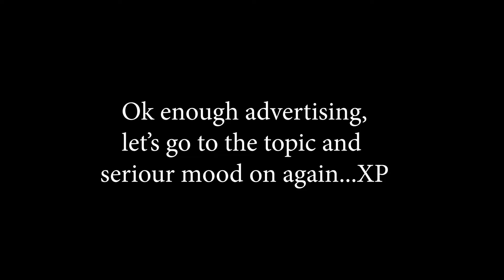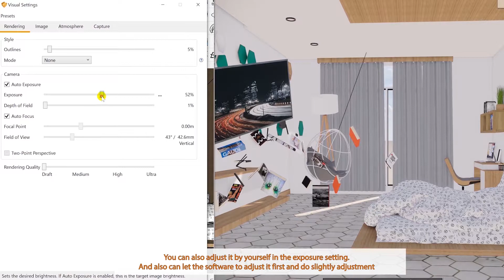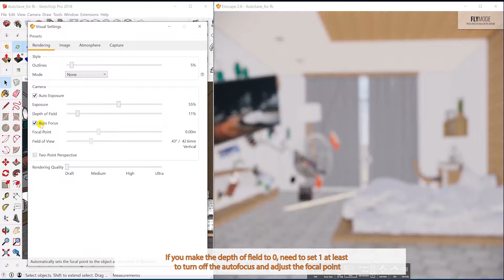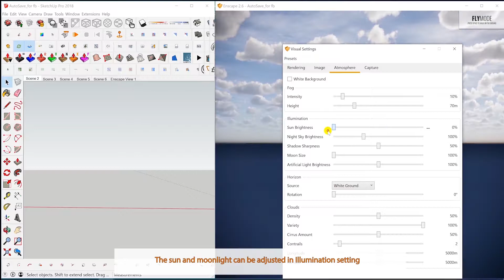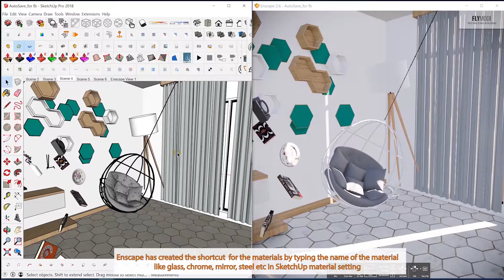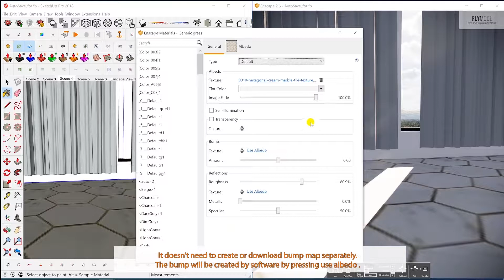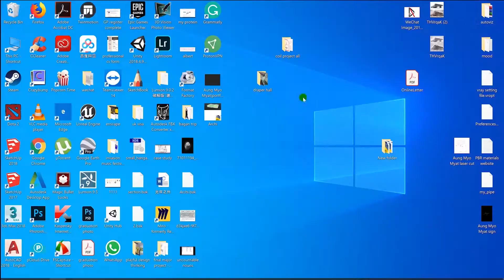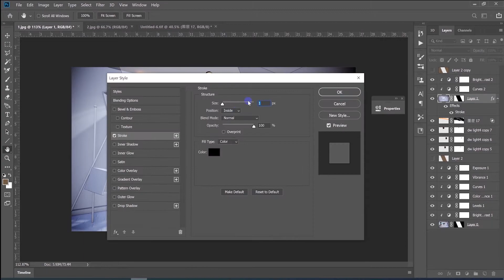Enscape Tutorial for absolute beginner....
This tutorial is super simple.
It showcases a workflow in Enscape.
If you find this useful, please share it, and I will really appreciate it.